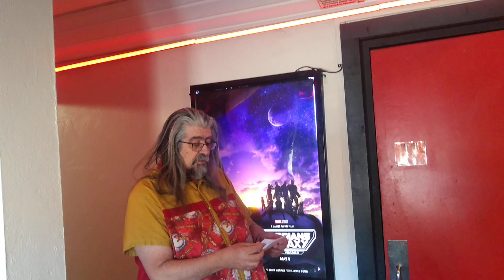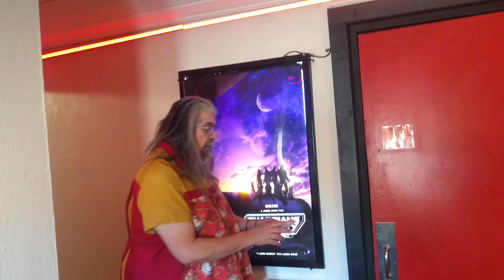Hollywood's Recent Winners and Losers - What Movies Lost Money!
I am using simple industry math.

The amount the studios take from the ticket sales will vary depending on when we show the movie, the movie itself, and the studio. If we show the movie during it's first weeks of release, the fees are higher than if we wait and show it after it has been out for a while. Each studio will set the terms for each movie so there is not one set price.. My math is based on simple industry math.

Example.

If a movie cost $100.00 to make, generally the studios will add 50% for marketing so in this example the cost of making my home movie and marketing it would be $150.00.
At some points the cost of showing a movie is 65% and other times it can be as low as 35% so the industry averages it out at 50%. The amount of money theaters bring in from ticket sales,, about half goes to the studio.

To cover the cost of making my movie and marketing it, the theaters would need to sell $300.00 worth of tickets.. the studio would get half = $150.00 resulting in my movie breaking even.

Using this math and the numbers I could find on the internet.. I made this winners and losers list that you see in the video.